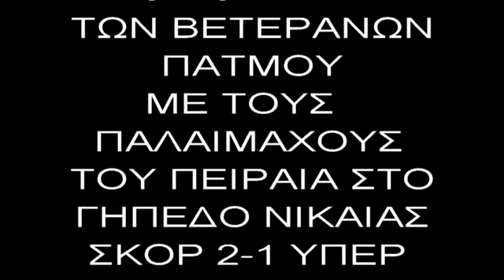AGONAS - VETRANON-PATMOU-ME-THN-MIKTH-PEIRAIA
ME THN MIKTH VETERANON PEIRAIA AGONISTHKAN OI VETERANOI PATMOY PARASKEVI 18 MARTIOU 2016